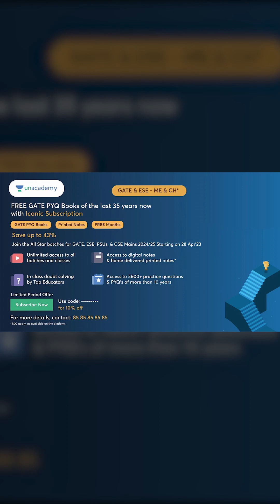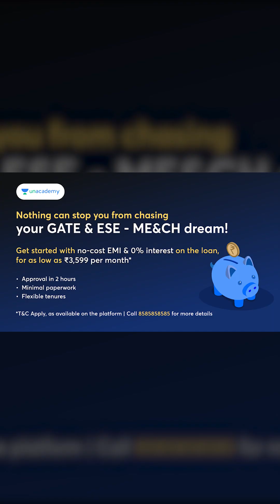Perfect Time to start Maths for GATE 2024 | JS GILL (EX-BARC) & UMA Sir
Unlock will be live on the platform from 8th -13th May'23.
GATE Unlock 20 Offer
GATE, ESE*, & PSUs 2024/25 Starting on 12 May’23.

Batch Link
All Star: One Batch for GATE, ESE & PSUs - Mechanical 2024 - Batch D

Front Office Addresses to Visit:
- 58/1, Kalu Sarai, Hauz Khas, South West Delhi, Delhi- 110016

You can enroll to Unacademy Subscription and get the following benefits:
1. Learn from your favourite teacher
2. Dedicated DOUBT sessions
3. One Subscription, Unlimited Access to Live Online Classes and Videos
4. Real-time interaction with best-in-class teachers
5. You can ask doubts in live online classes
6. Limited students in each Class
7. Download the videos & watch them offline